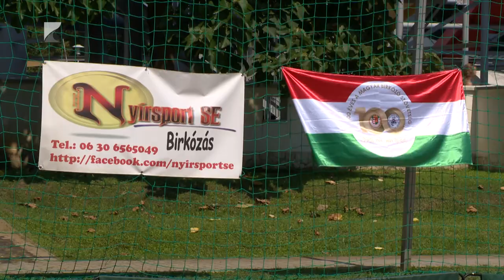Strandbirkózás Sóstón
Hetedik alkalommal rendezte a Sóstó Kupa Nyílt Strandbirkózó versenyét a Nyírsport Sportegyesület. A tornára a nyíregyházi klub sportolóin kívül a vármegye több pontjáról, Tiszacsegéről, Hajdúnánásról, sőt Szlovákiából is érkeztek versenyzők. Nem csak igazolt birkózók tehették próbára azonban képességeiket, a Sóstói strandon bárki kipróbálhatta a különleges sportágat.